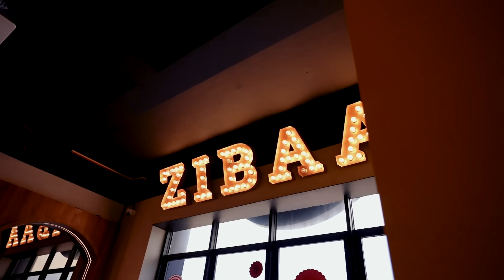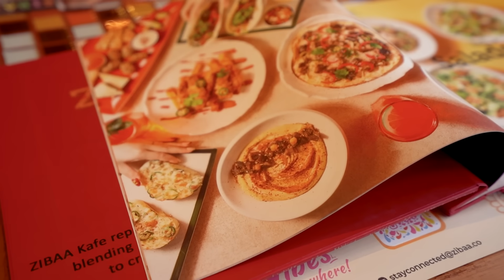24 JAM ALA INDIA!